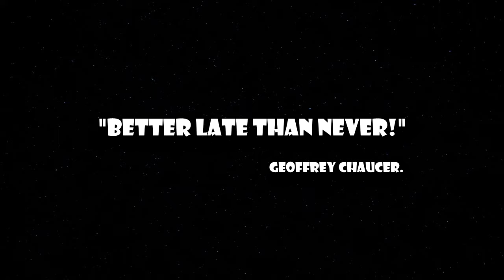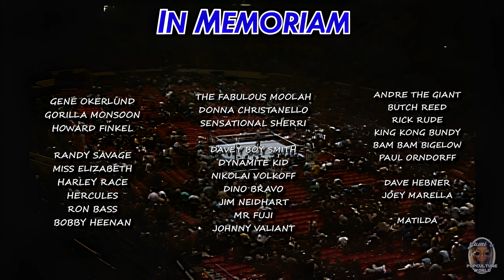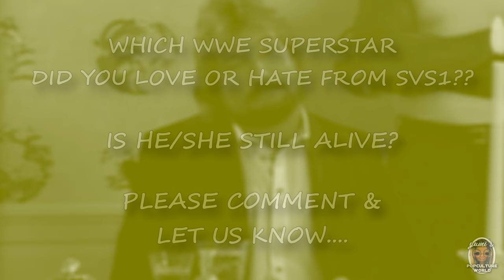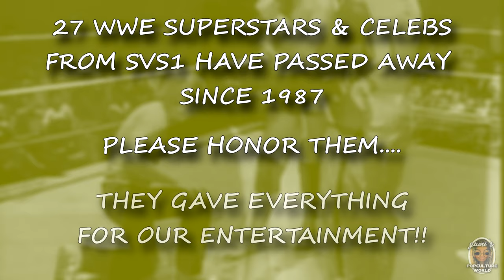Survivor Series 1987 - All WWE SuperStars Dead Or Alive 2024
Every superstar or celeb who appeared in The Survivor Series 1987 is here!!

What did you think of Survivor Series 87

Is there anything special you want us to do??

We Love Everything WWE And Want To Share That Love
The GOOD, BAD & UGLY!
0:00 Start!
0:21 Welcome
0:39 Dead Or Alive
0:46 Match1. 5 vs 5 MENS
2:27 Match2. 5 vs 5 LADIES
4:07 Match3. 10 vs 10 MENS
5:47 Officials
6:44 Match4. 5 vs 5 MAIN EVENT
8:09 A Few Moments Later!!
8:22 In Memoriam
9:00 Outro & Credits